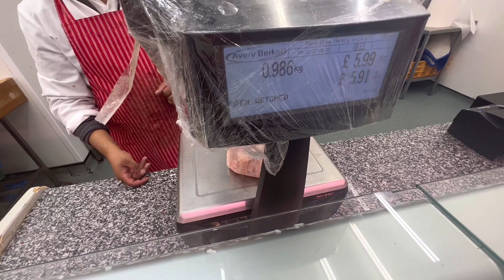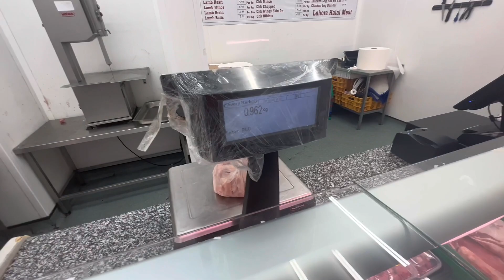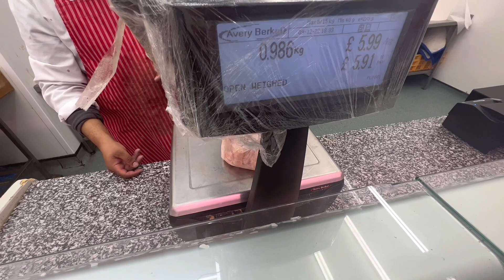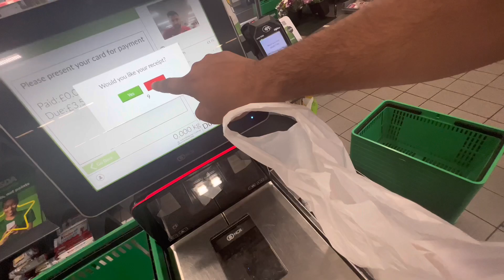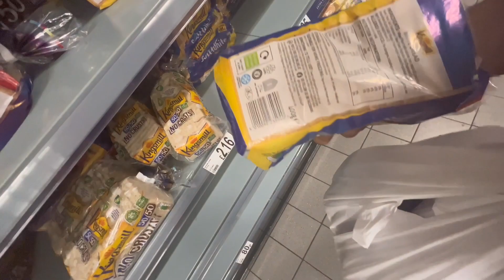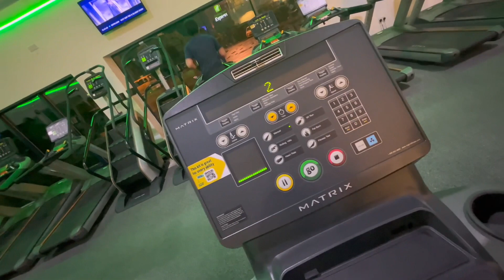GHAR KI CHAT GIR GAI 😮| UK MAY MOSAM BUHT KHRAB 🌧🌧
My Name Shakeel Ahmed From UK Manchester.
It’s My Daily Vlogs Channel.
Support Me Your Support Is Needed

TOPIC : GHAR KI CHAT GIR GAI 😮 UK MAY MOSAM BUHT KHRAB 🌧🌧